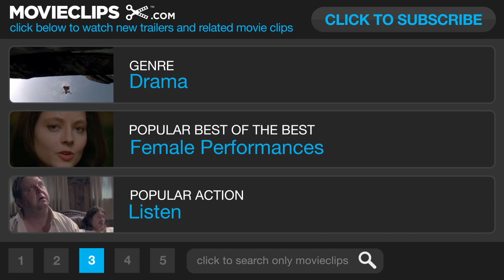Filly Brown Movie CLIP - Studio (2013) - Lou Diamond Philips Movie HD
A promising hip-hop rhymer from Los Angeles finds herself in a gray area when a record producer offers her a compromising shot at stardom.

Cast:

Director:
Youssef Delara
Youssef Delara
Youssef Delara
Michael D. Olmos
Youssef Delara

Producer:
Amir Delara
Youssef Delara
Edward Rios
Khoolaid Rios
Kevin Smith
Homa Soroor
Victor Teran
Youssef Delara
Youssef Delara
Youssef Delara
Edward James Olmos
Michael D. Olmos
Mico Olmos

Writer:
Youssef Delara
Youssef Delara
Youssef Delara
Youssef Delara

Editor:
Youssef Delara
Youssef Delara
Eric R. Brodeur
Youssef Delara
Youssef Delara

Composer:
Reza Safinia